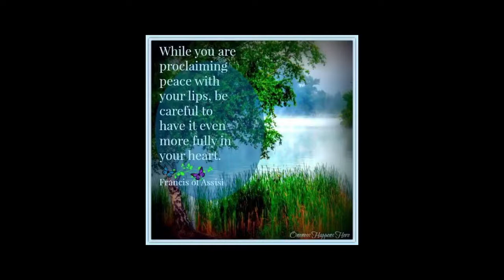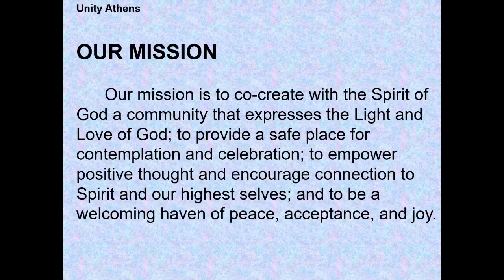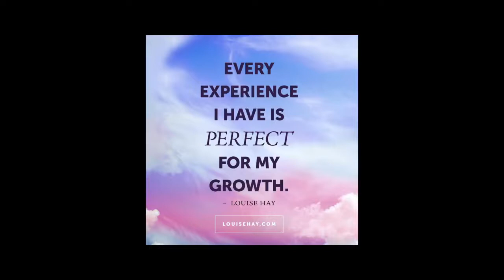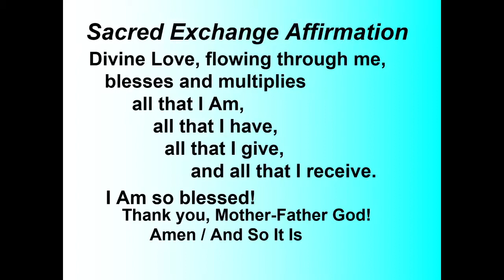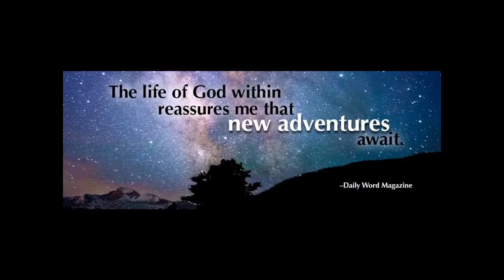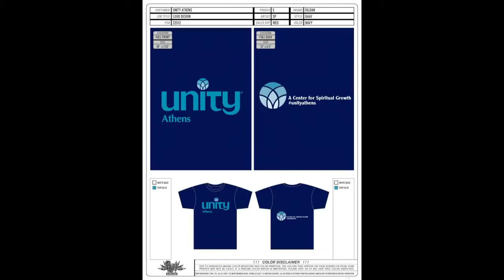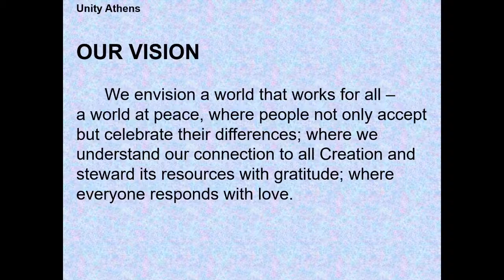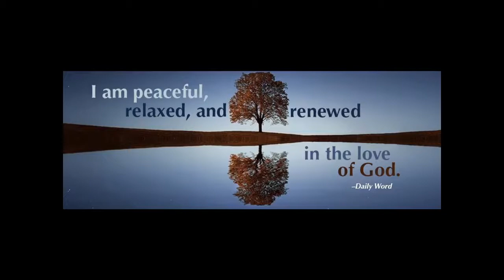SACRED FOCUS: Forgiveness includes Self-Care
Recorded Sun., Aug. 29, 2021, 11:00 ET.

How does Unity look at forgiveness?  It truly begins "within." Learn specific things we can do to live richer, fuller lives. Sunday talks include prayer, deep meditation, positive spirituality and thoughts, and uplifting messages.